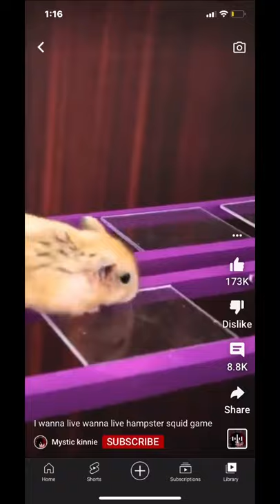I want to Live hamster squid game￼